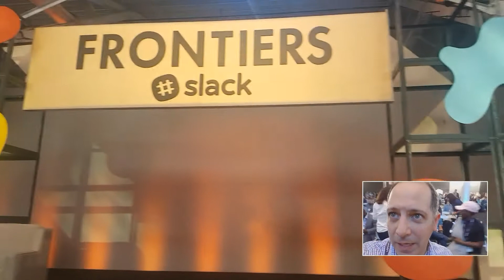Getting ready for Slack Frontiers